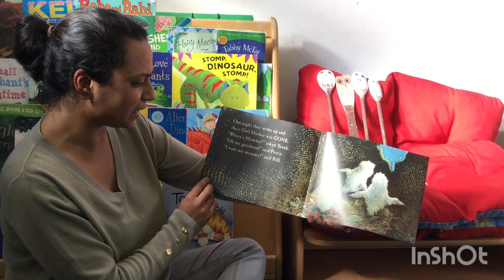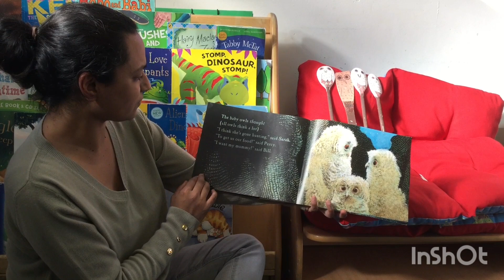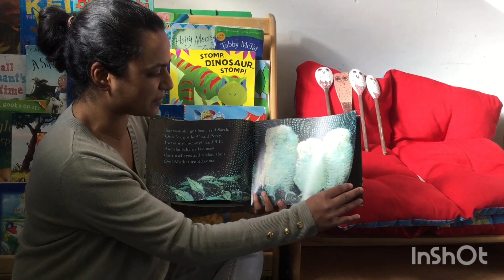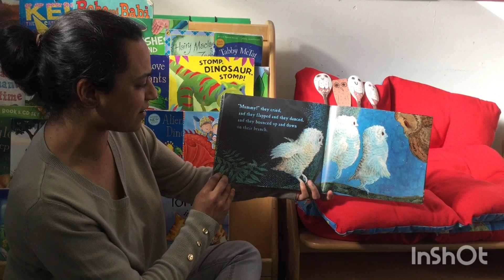Owl Babies!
Join us for story time with Shamshad